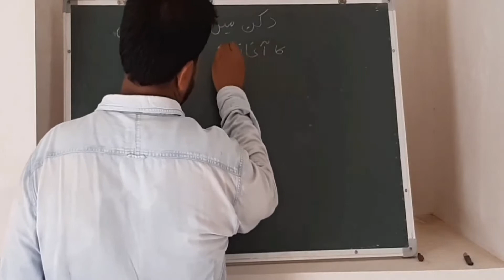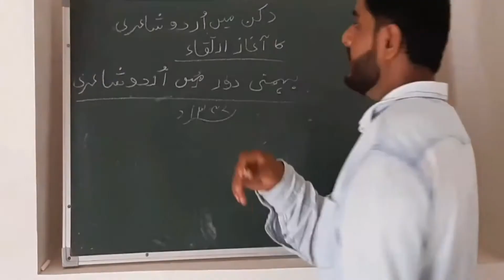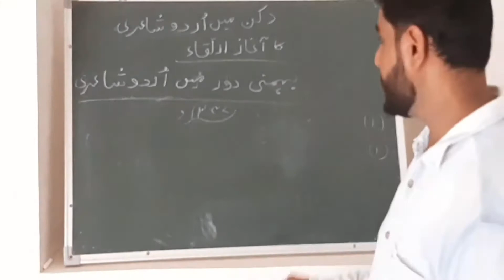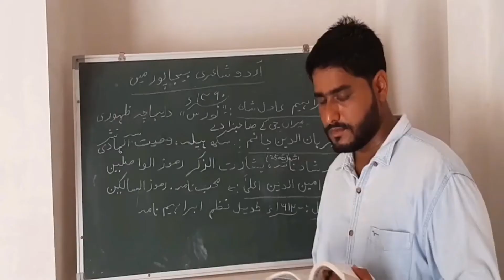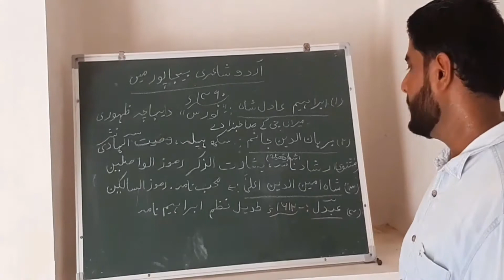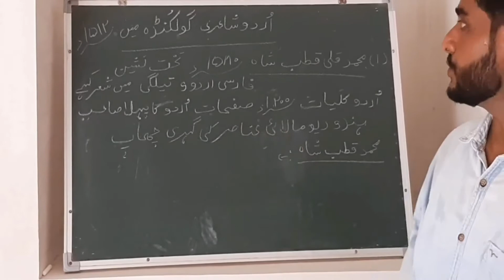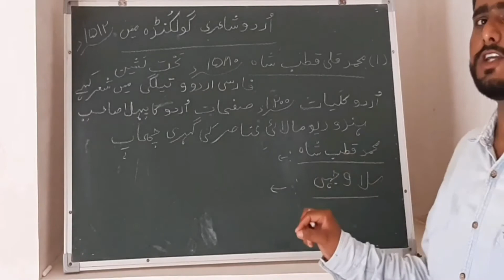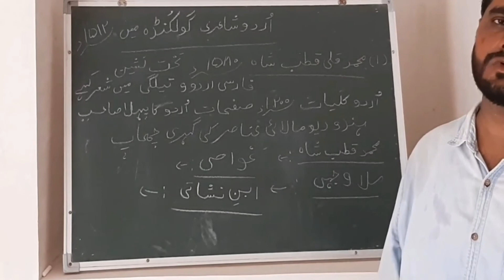DAKKAN MAIN URDU SHAYERI KA AGAAZ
B.A. PART 3RD URDU LIT.